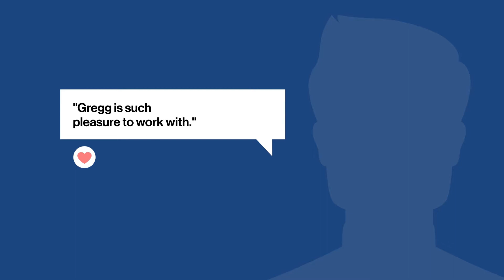Profit Growth Builders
Are you looking for the best Business Success Partner in the Inland Empire?

Is it important for you increase the profitability of your business?

If you are looking to improve business valuation and beat your competitors - you are off to a good start...

When searching for the best Business Success Partner - you will find plenty of tips and useful information here.